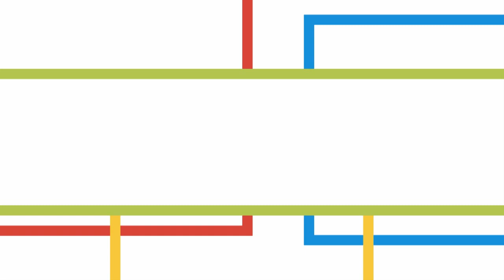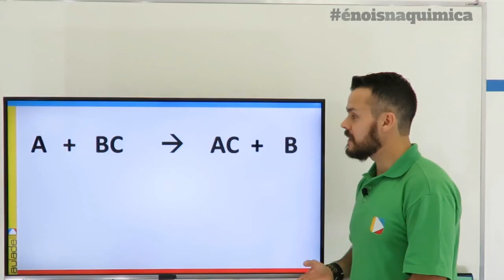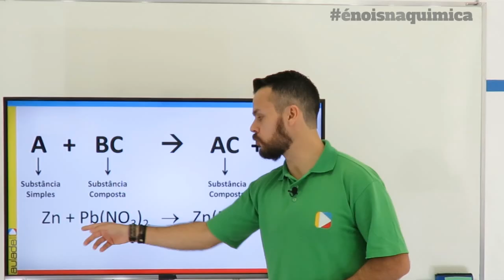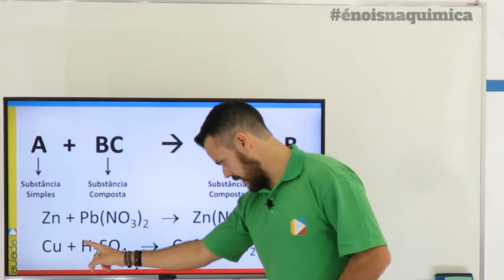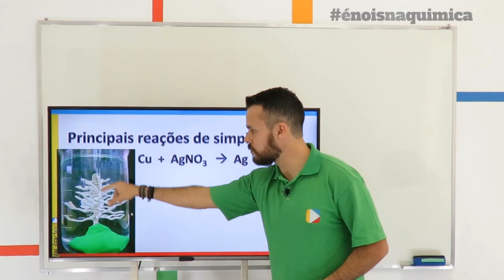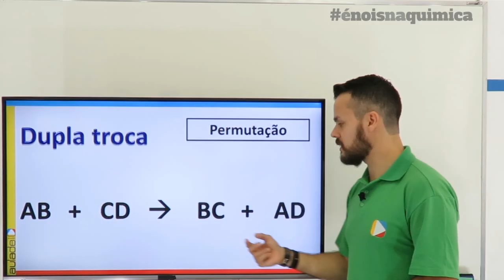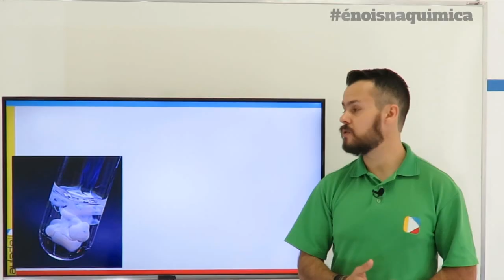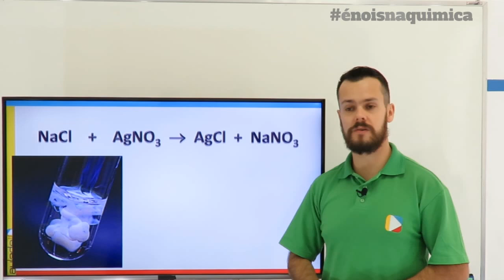Química - Reações Quimicas: Simples troca e Dupla troca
As reações de simples troca ocorre quando uma substância composta reage com uma simples e geram outras duas substâncias compostas e simples. Já nas reações de dupla troca, duas substâncias compostas reagem originando outras duas. Saiba mais com essa aula do prof. Eduardo.